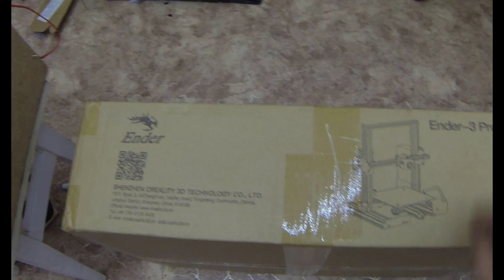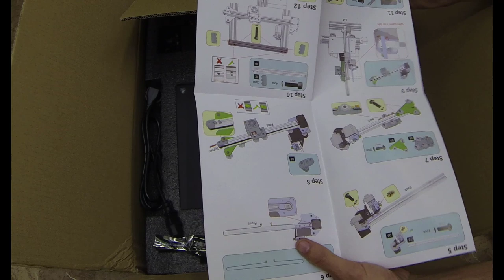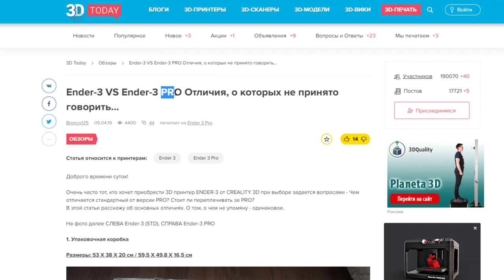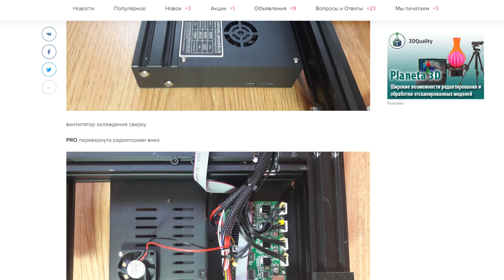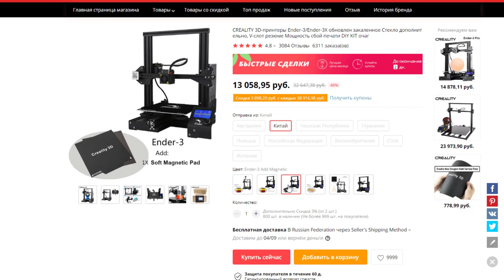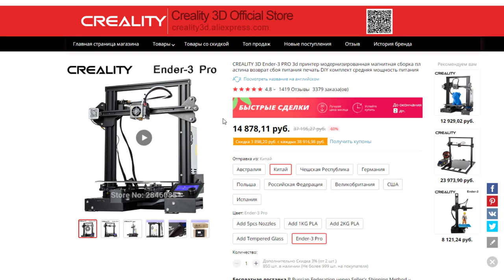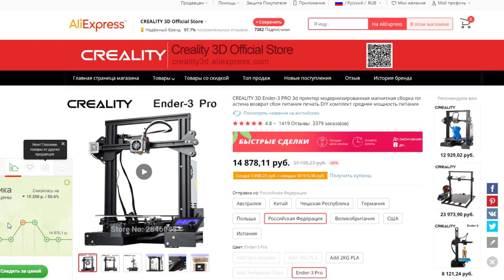3D принтер ENDER 3 PRO распаковка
- ссылка на принтер ender 3 PRO
- ссылка на принтер ender 3